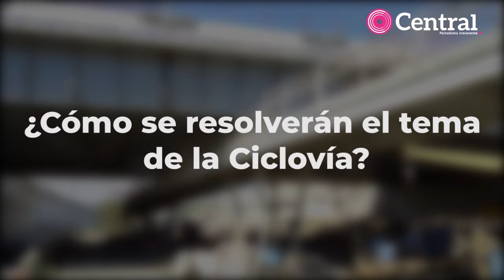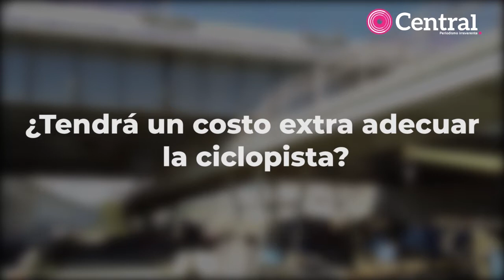Secretaría de Infraestructura de Puebla explica qué pasará con la ciclovía y el Puente Carmelitas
Esto luego de que la ciclopista inaugurada por el gobierno de Rafael Moreno Valle, quedara inutilizable debido a que dicho puente bloqueara su paso